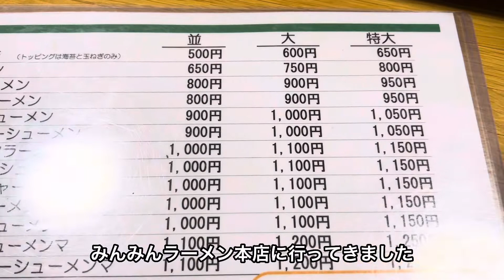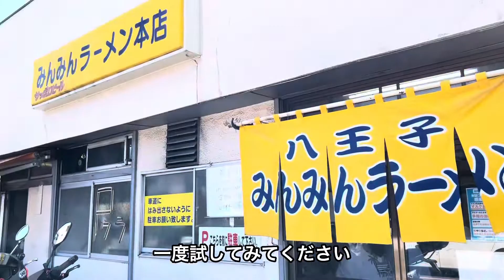八王子ラーメン みんみんラーメン本店。カママリナカマリのおすすめ。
八王子ラーメン、みんみんラーメン本店に行ってきました。カママリナカマリのおすすめ。